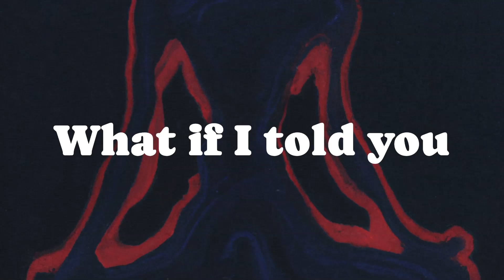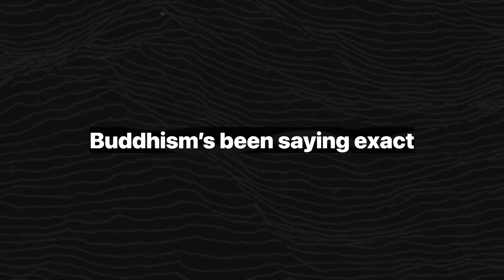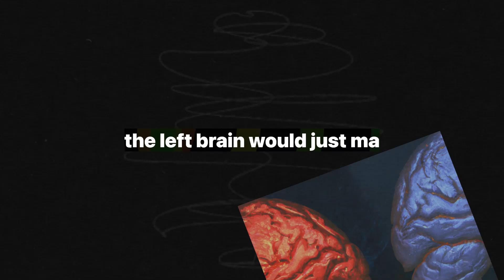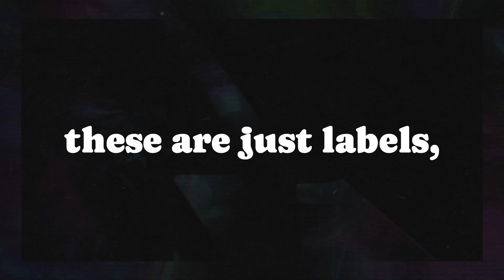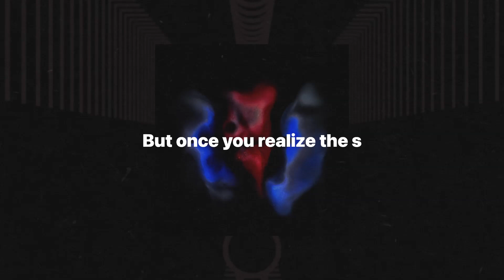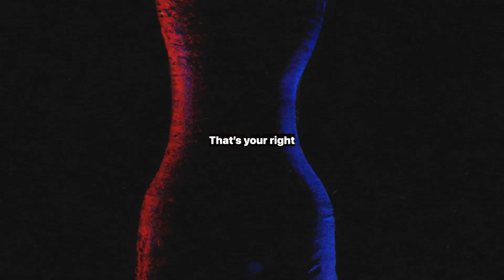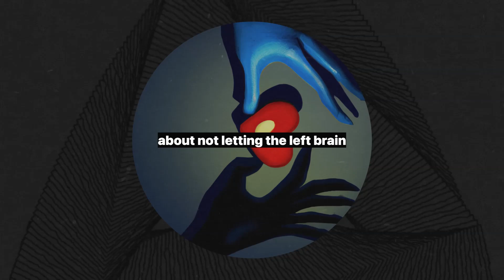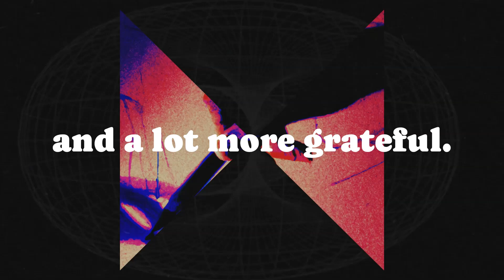How Neuropsychology is Catching Up to Buddhism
What if everything you thought you knew about yourself was nothing more than a trick your brain is playing on you? In *No Self, No Problem*, neuropsychologist Chris Niebauer takes us on a wild journey through neuroscience and ancient Eastern wisdom, revealing how the self is nothing more than an illusion created by the left brain. In this video, I’ll dive deep into Niebauer’s ideas, showing how modern science is finally catching up to what the Buddha taught centuries ago. We’ll explore split-brain studies, the role of language in shaping identity, and how practices like meditation and gratitude can help you tap into a more peaceful, ego-free existence. Let’s get real about the science of ego death.